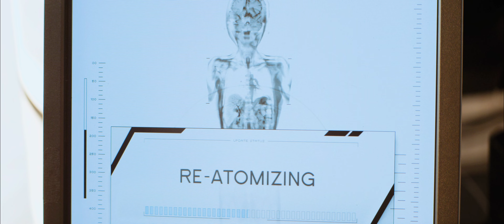Elysium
Set in the year 2154, where the very wealthy live on a man-made space station while the rest of the population resides on a ruined Earth, a man takes on a mission that could bring equality to the polarized worlds.